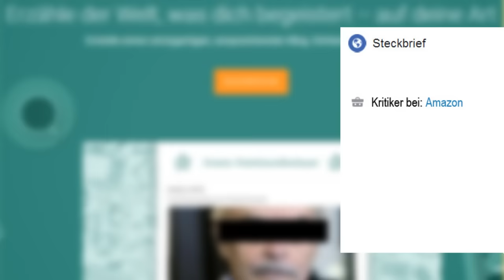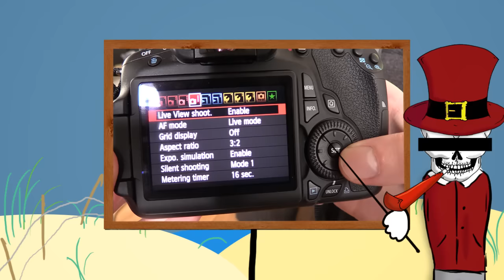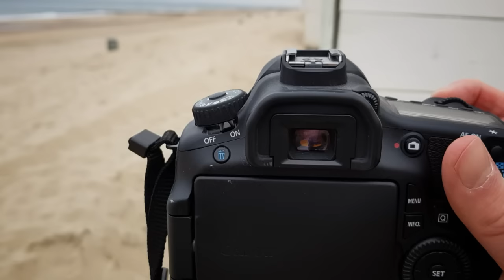Richtiger Fotograf werden [Tutorial] - Tommys lehrreiche Lehrfilme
In der heutigen  Folge von Tommys lehrreiche Lehrfilme zeige ich euch was man machen muss, um ein richtiger Fotograf zu werden

Das war: Richtiger Fotograf werden [Tutorial] - Tommys lehrreiche Lehrfilme